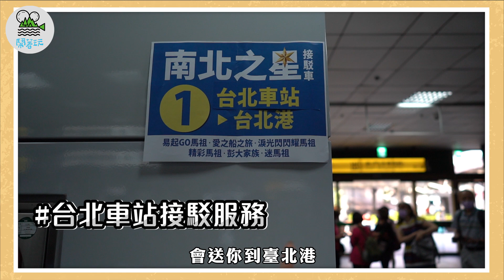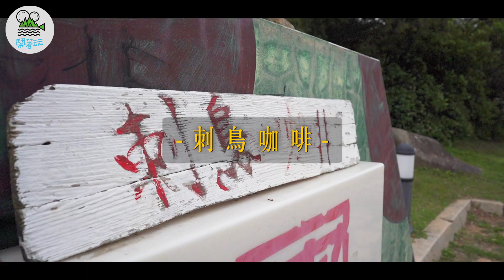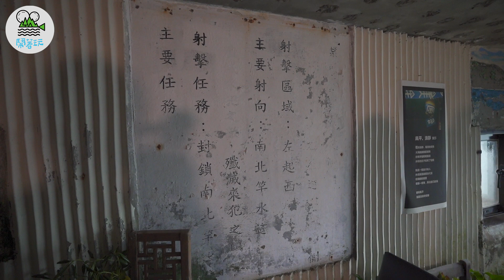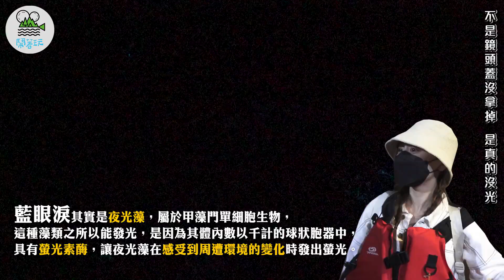女生限定小旅行 離島系列馬祖｜南竿最美聚落 勇闖防空洞｜第一次看藍眼淚好像魔法會發光【鬧著玩260】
這三個人第一次到馬祖，她們都說很好玩，風景很美。
以上。

※聲明※

主持人與所有工作人員皆於外景前1天實施篩檢，確認陰性，方可外出工作。
根據政府發布「影視劇組拍攝防疫管理措施」，主持人於拍攝期間得暫時脫下口罩，其餘時間仍遵守防疫相關規定。